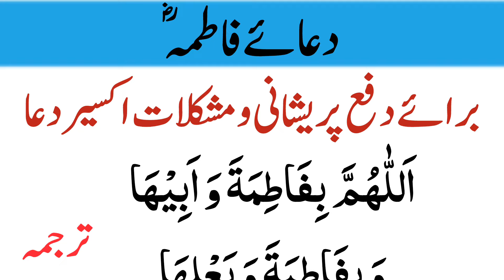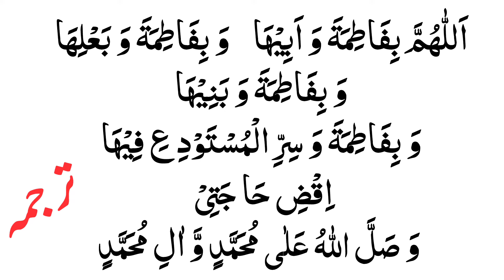Dua e Fatima | Dua Barae Dafa Pareshani | Pareshani se nijat ki Dua | Darood e Fatima | دعائے فاطمہ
In this video we will learn a powerful dua for Dua Dafa Pareshani.

Topics Covered:-
Dua e Fatima
Dua Barae Dafa Pareshani
Pareshani se nijat ki Dua
Darood e Fatima
 دعائے فاطمہ